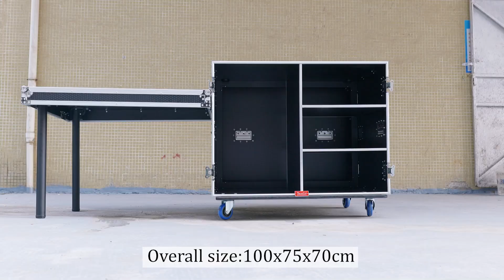Coffee box Flight case 100x75x70 Coffee Cart Workstation Flight Case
Coffee box Flight case 100x75x70